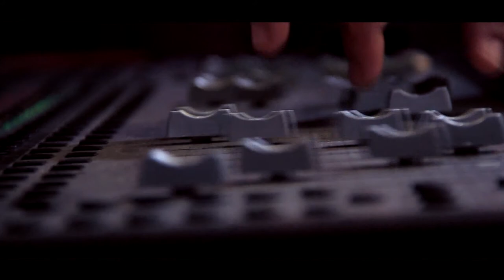mongolian songs for the world 2 1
Mongolian songs for the world. on air Every friday, saturday and sunday.